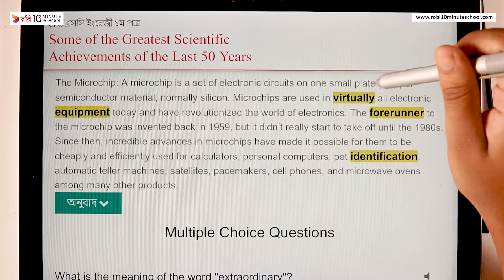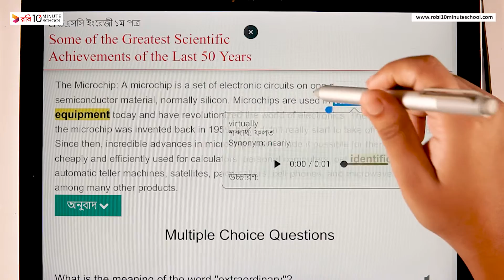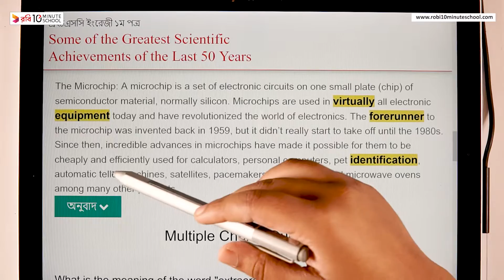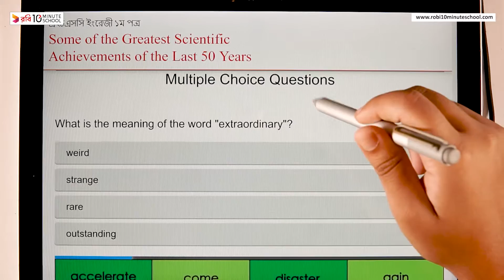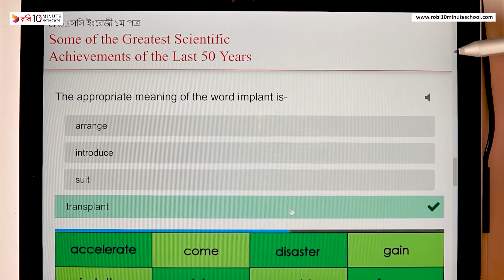02.08. Unit 2 : Lesson 1 - Some of the Greatest Scientific Achievements (Part 8) [HSC]